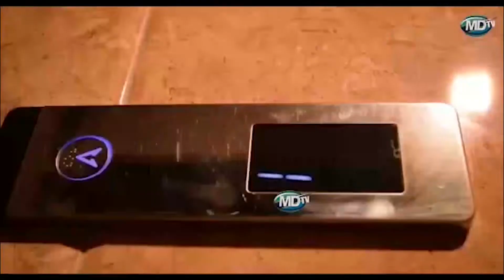ZOEZI LA SENSA TARIME KIZUNGUMKUTI | AWAOMBA WANANCHI....